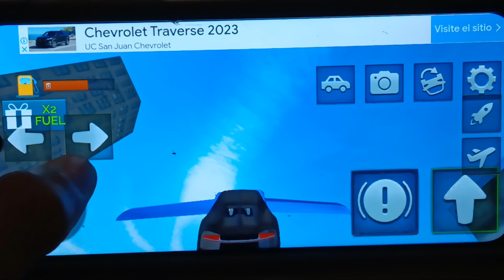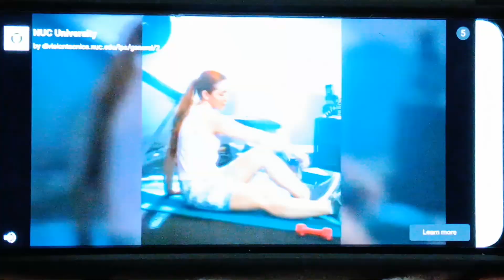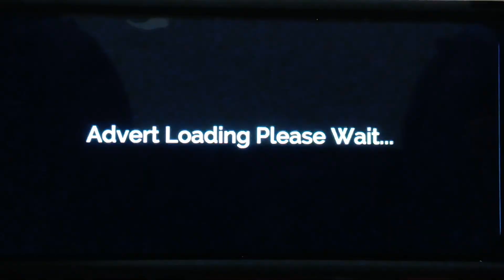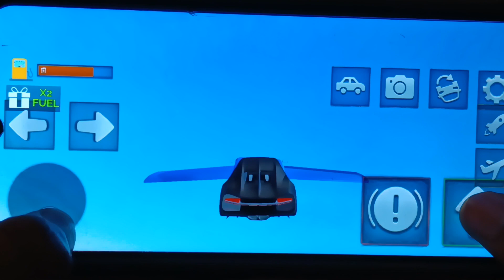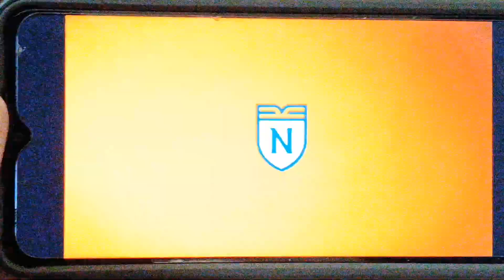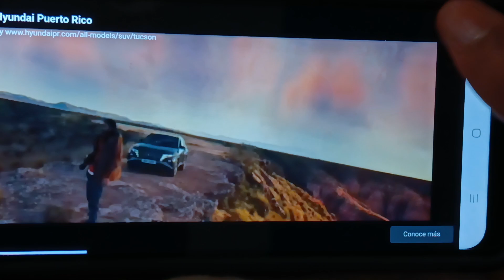Ultimate Flying Car Simulator Android Gameplay Driving (by Game Pickle)